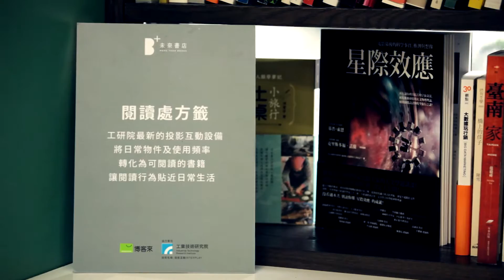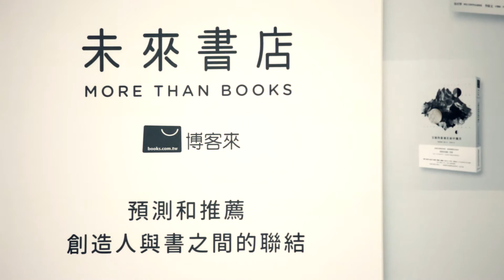工業技術研究院 - 投影互動 iNTERPLAY